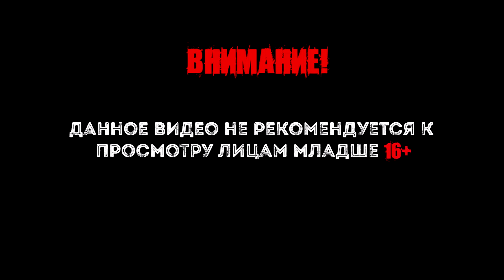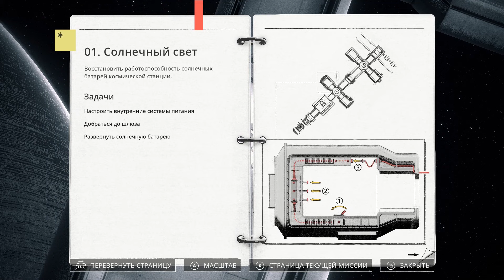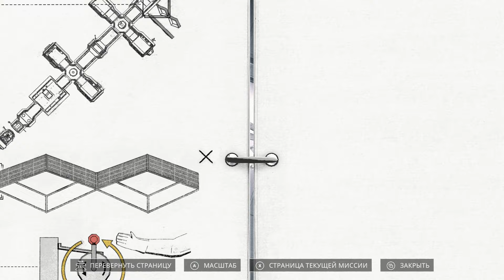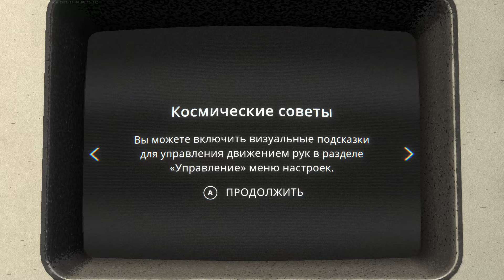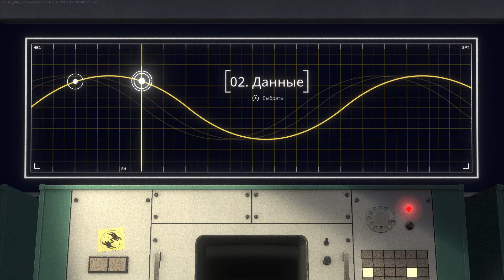Heavenly Bodies - Первый взгляд (co-op)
Heavenly Bodies - это физическая игра про движение космических тел, причем не столько планет, сколько космонавтов и космических станций. Игроки должны управлять своими подопечными в невесомости, конструируя различные научные аппараты (телескопы, например), проводя различные исследования и разбираясь с возникающими чрезвычайными ситуациями. Игроки могут играть как в одиночку, так и в кооперативе.

Интересные плейлисты.